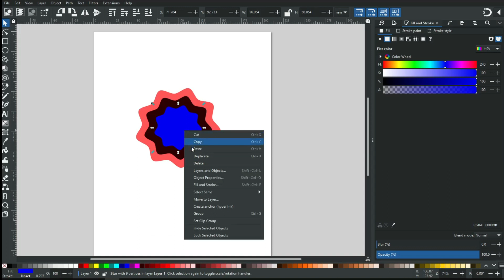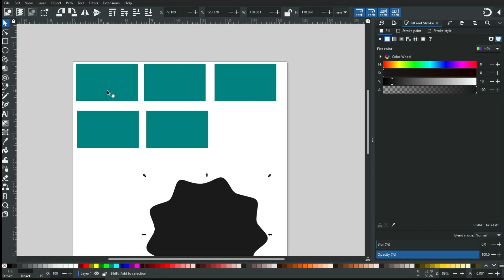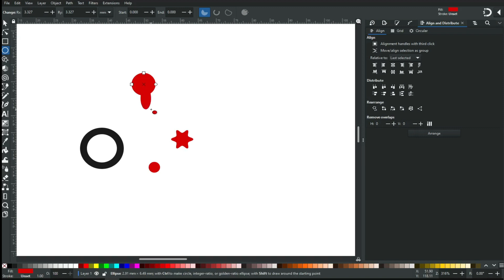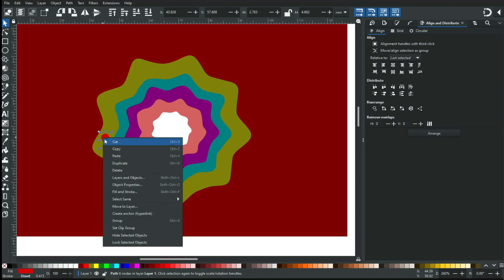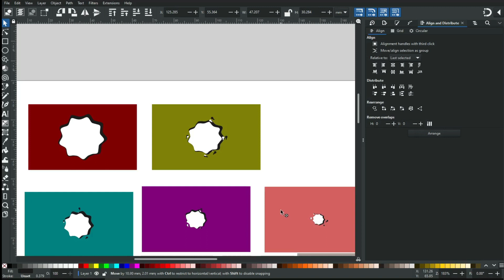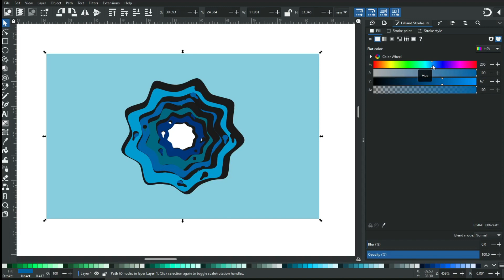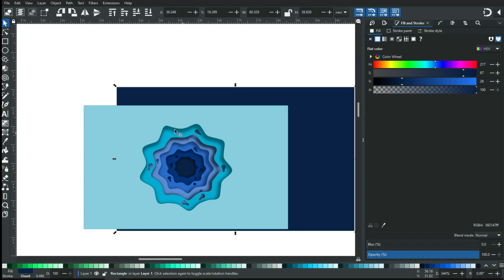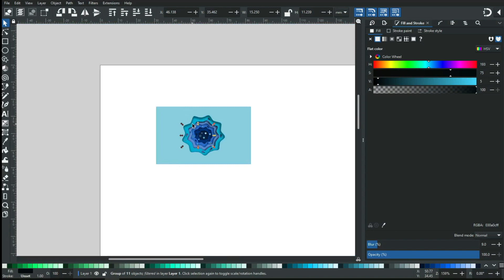Paper cutout background - Inkscape tutorial for beginners